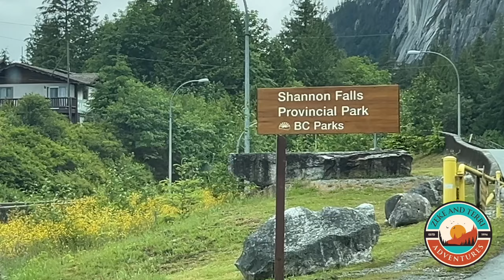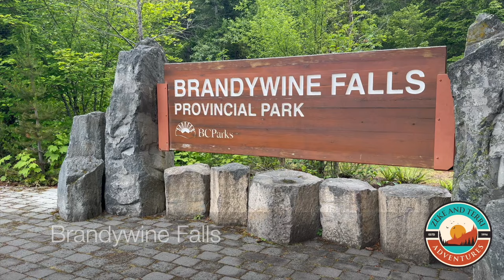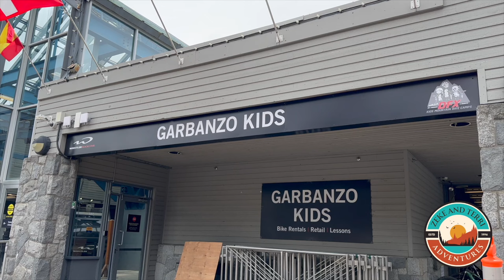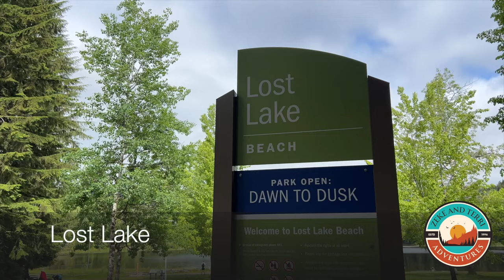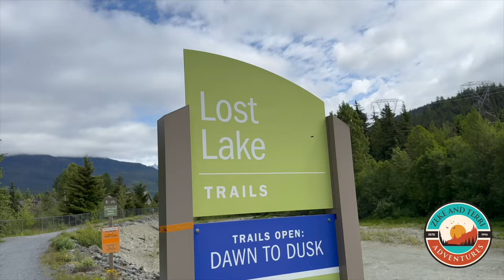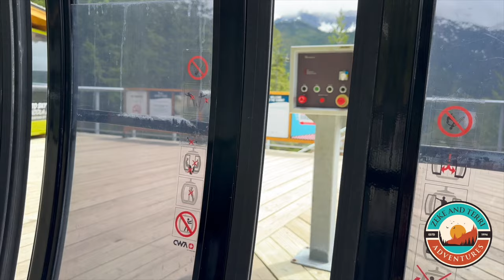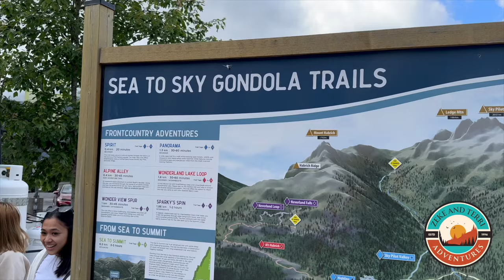Whistler, BC: Get Out, Get Dirty, Get Wild (plus Sea to Sky Highway)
Just 1.5 hours north of Vancouver, making for a great day or overnight trip, is Whistler with a beautiful drive along the Sea to Sky Highway.  There are hikes, waterfalls, and gondola rides along the way with some extraordinary views. We 10/10 recommend this Vancouver side quest.

We also publish blog posts with details and info to support each video.

Fit check:
--Terri: black yoga pants from Old Navy, Stan Smiths, red rain jacket from REI, grey sweatshirt from Old Navy, hooded sweater from Rehreh's in Redwood City, Balenciaga sunglasses
--Zeke:  Smartwool long sleeved shirt, Vuori pants, black Rab puffy from Sports Basement, black REI rain jacket, Danner shoes

Lodging: Four Seasons Whistler, BC
Transportation: Hertz Tesla Model 3 (we do not recommend Herts for EV

Mics: Rhode wireless (10/10 recommend)

00:00 Introduction
00:13 Vancouver side quest to Whistler, BC
00:38 Packing for all seasons
00:51 Sea to Sky Highway
01:03 Shannon Falls
01:34 Squamish, BC
01:45 Brandywine Falls
02:53 Whistler, BC
03:04 Whistler Village
03:23 Four Seasons, Whistler
05:47 Mountain eBike riding in Whistler
06:07 Lost Lake
07:04 Green Lake
09:09 Whistler Village North
10:00 Tantalus Mountains
10:44 Sea to Sky Gondola
11:47 Suspension bridge
14:44 Targeting GenZ to get GenX parents to watch our channel
16:41 Lyons Gate Bridge